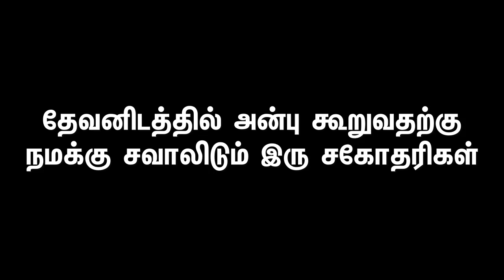நாம் தேவனிடத்தில் அன்பு கூறுவதற்கு,நமக்கு சவாலிடும் இரண்டு சகோதரிகள் || Bro. Ezekiaraj || 14-12-2022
Iduvai Christian Fellowship Church
2/237, Church Street,
Papankadu, Iduvai,
Tirupur District,
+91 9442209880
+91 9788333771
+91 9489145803